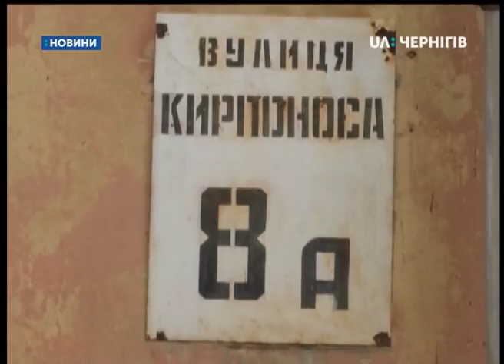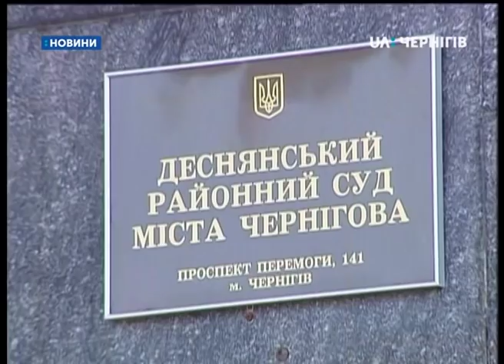Cуддя Деснянського суду розповів про справу, після розгляду якої затримали прокурора Облпрокуратури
Сьогодні суддя Деснянського суду Андрій Сапон розповів журналістам про справу, після розгляду якої затримали за підозрою в хабарництві прокурора Чернігівської обласної прокуратури. Сталося це 4 жовтня. Нагадаємо, за версією слідства, прокурор обіцяв заявнику, що суддя Деснянського суду Чернігова за гроші поверне йому автомобіль, вилучений у громадянина поліцією 4 роки назад. Затримали прокурора під час отримання готівки – 2 тисяч доларів. Про версію подій від судді Андрія Сапона, який проводив слухання у справі, далі в сюжеті.
Андрій Сапон слідчий суддя Деснянського районного суду м. Чернігова: «Жодних домовленостей… ні в який спосіб.»

Так суддя Деснянського районного суду Чернігова пояснює свою причетність до справи про хабарництво. Повідомлення про підозру вручили співробітнику обласної прокуратури. Правоохоронця із двома тисячами доларів затримали 4 жовтня ось тут, на вулиці Кирпоноса у Чернігові біля будинку номер 8-а. За версією слідства, правоохоронець запевнив заявника, що за 2 тисячі доларів суддя винесе  рішення на користь громадянина - поверне машину вилучену поліцією 4 роки назад. У п’ятницю, 5 жовтня, суддя Андрій Сапон, який вів справу та виніс вирок на користь заявника, телефоном повідомив Суспільному, що до отримання грошей не причетний. Сьогодні він дав прес-конференцію.

Андрій Сапон слідчий суддя Деснянського районного суду м. Чернігова: «З’ясувавши, що ці підстави дійсно мало місце … без накладення арешту… щодо повернення цього майна.»
Вадим Коверзнєв суддя-спікер Деснянського районного суду м. Чернігова: «Якщо б така справа розглядалася сьогодні… було б таке саме рішення…. Підлягає поверненню.»
Андрій Сапон слідчий суддя Деснянського районного суду м. Чернігова: «Такий спосіб шахрайства … дуже поширений останнім часом.»

За словами судді, жодних юридичних обвинувачень правоохоронці йому не висували, та запросили його як свідка у справі.
Андрій Сапон слідчий суддя Деснянського районного суду м. Чернігова: «Мене запрошують як свідка дати пояснення. Поки що жодних пояснень ніхто не давав.»

Увечері 4 жовтня в його кабінеті відбувся обшук. Вилучили матеріали справи про повернення авто, підтвердив Андрій Сапон. Ці слідчі дії проводили в рамках розслідування справи проти прокурора.
Андрій Сапон слідчий суддя Деснянського районного суду м. Чернігова: «Це нормальна слідча дія… для об’єктивного розслідування кримінальної справи.»

Як повідомили Суспільному у Печерському суді Києва, в суботу прокурору обрали запобіжний захід у вигляді тримання під вартою. Він може внесення заставу розміром 148 тисяч гривень. Правоохоронця підозрюють у вимаганні неправомірної вигоди службовою особою. Стаття передбачає покарання у вигляді від 5 до 7 років тюрми.